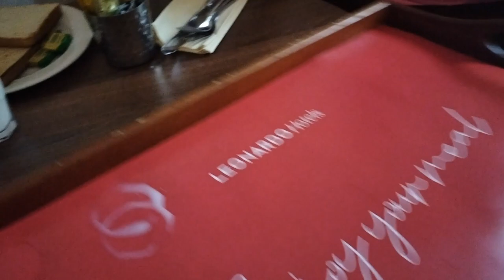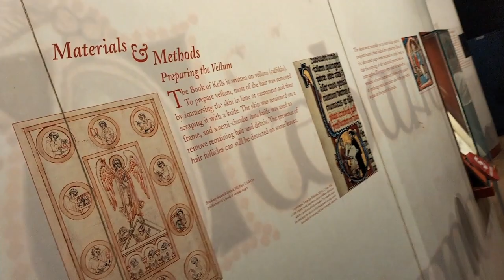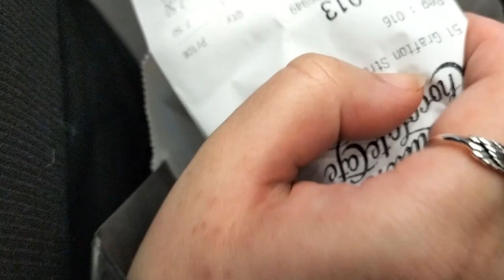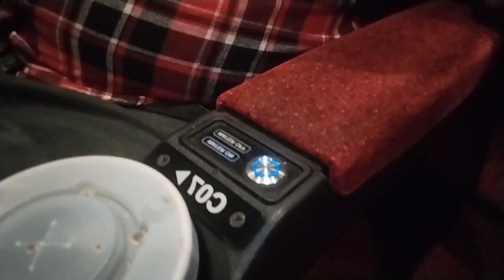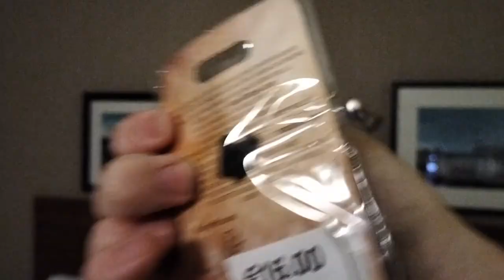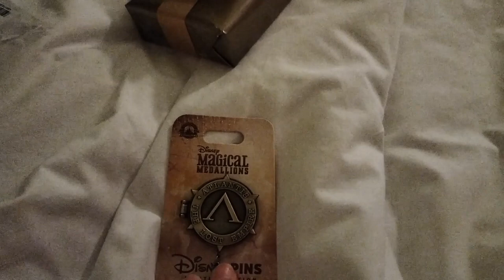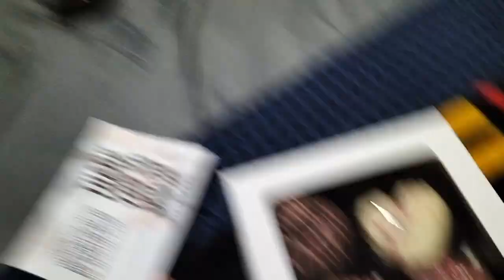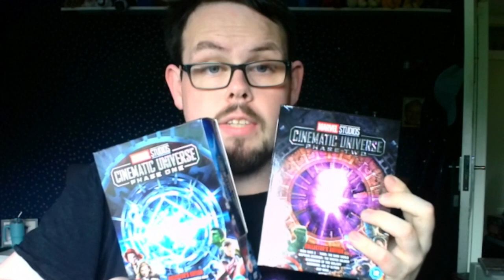Day 3 Book of Love Valentines Hoilday Vlog 24